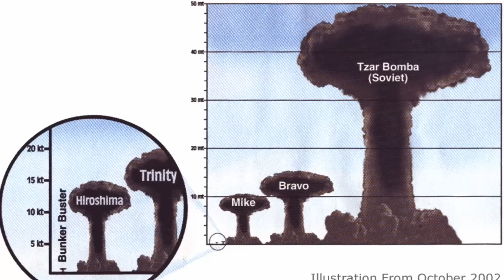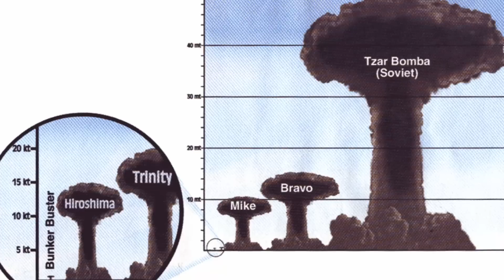Ovako bi Izgledao Život na Zemlji u Slučaju Apokalipse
Hvala